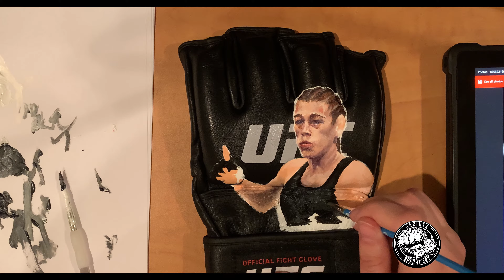Artist Paints UFC/MMA Gloves (Georges St-Pierre and Joanna Jędrzejczyk)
For the following video I painted a pair of UFC gloves of my favorite fighters, Georges St-Pierre and Joanna Jędrzejczyk. I used acrylic paint for the leather on the gloves and applied a top coat of protective gloss varnish.